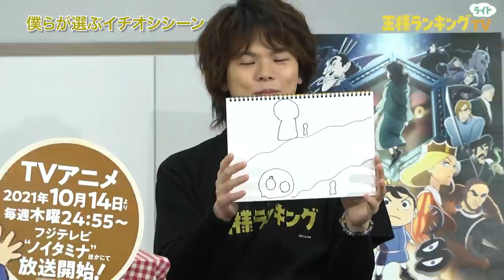王様ランキングTVライト ＃6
TVアニメ「王様ランキング」の今月放送されたストーリーの中から、第2クールでは「王様ランキング」の出演キャストの皆さんが月替わりで登場し、このシーンが感動した！もう一度じっくり見てほしい！などいろいろな視点から本編を振り返るトーク番組です。

※トーク内容には、TVアニメ「王様ランキング」の第二十話～二十三話のネタバレを含みます。

【出演者】
日向未南（ボッジ役）
村瀬 歩（カゲ役）

■配信情報
Amazon Prime Videoにて見放題配信中！その他、各配信サイトにて、好評配信中！

▼各局放送&配信情報は以下をご確認ください。
※放送時間は予告なく変更になる場合があります。

■Blu-ray&DVD・ORIGINAL SOUNDTRACK情報
Vol.1/ Vol.2　好評発売中
Vol.3　 2022年5月18日（水）発売
Vol.4　 2022年7月20日（水）発売

ORIGINAL SOUNDTRACK　好評発売中

【STORY】
国の豊かさ、抱えている強者どもの数、
そして王様自身がいかに勇者のごとく強いか、
それらを総合的にランキングしたもの、それが〝王様ランキング〟である。
主人公のボッジは、王様ランキング七位のボッス王が統治する王国の
第一王子として生まれた。
ところがボッジは、生まれつき耳が聞こえず、
まともに剣すら振れぬほど非力であり、
家臣はもちろん民衆からも「とても王の器ではない」と蔑まれていた。
そんなボッジにできた初めての友達、カゲ。
カゲとの出会い、そして小さな勇気によって、
ボッジの人生は大きく動きだす―――。

【STAFF】
原作︓十日草輔 『王様ランキング』（ビームコミックス／KADOKAWA刊）
監督︓八田洋介
シリーズ構成︓岸本 卓
キャラクターデザイン・総作画監督︓野崎あつこ
サブキャラクターデザイン・総作画監督︓河毛雅妃
副監督︓今井有文
チーフ演出︓渕上 真
メインアニメーター︓大城 勝/小笠原真/藤井 望／吉田奏子
美術設定︓藤井一志
色彩設計︓橋本 賢
撮影監督︓上田程之
編集︓廣瀬清志
音響監督︓えびなやすのり
音響効果︓緒方康恭
アニメーションプロデューサー︓岡田麻衣子

【主題歌】
OPテーマ：Vaundy 「裸の勇者」
EDテーマ：milet　「Flare」

【CAST】
ボッジ︓日向未南
カゲ︓村瀬 歩
ダイダ︓梶 裕貴
ヒリング︓佐藤利奈
ドーマス︓江口拓也
ベビン︓上田燿司
アピス︓安元洋貴
ドルーシ︓田所陽向
ホクロ︓山下大輝
ボッス︓三宅健太
シーナ︓本田貴子
ミランジョ︓坂本真綾
デスハ―︓下山吉光
デスパー︓櫻井孝宏
オウケン：遊佐浩二